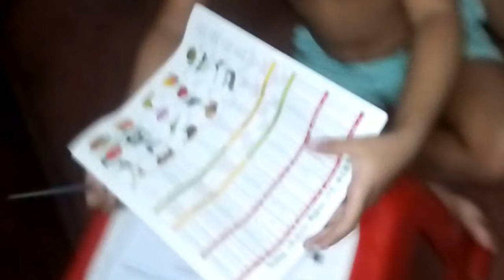Winter clothes organization Ideas||Normal life routine